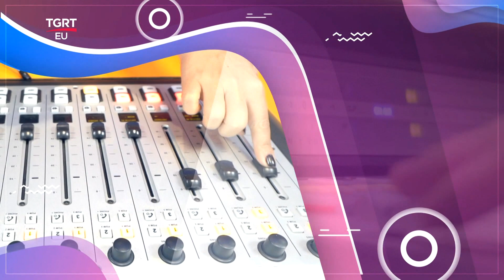Aygül Aydın'dan Gökyüzü Gündemi - Astromatik Show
TGRT EU ekranlarında yepyeni bir program ile karşınızdayız. Aygül Aydın’ın sunduğu Astromatik Show her Cumartesi saat 22:00-23:00 saatlerinde canlı yayın ve Instagram bağlantıları ile evlerinize konuk oluyoruz.

Aygül Aydın’ın sunduğu Astromatik Show programında bu hafta;
21 Şubat 27 Şubat  haftası tüm burçları neler bekliyor hangi burçlara müjdeli haber var? Yeni haftaya Aygül Aydın ile başlayın, burcunuz ne diyor öğrenin!
Hayatımızı yeniden kurma, evlenme, yeni bir hayat, iş konusunda üretken, proje geliştirme, güzelleştirme ve iyileştirme hayallerimiz gerçek olacak mı? Aygül Aydın'dan dinleyin.

FREKANS BİLGİLERİ
Frekans : 12228 MHz
Symbol Rate : 8400
Polarizasyon : Dikey (Vertical)